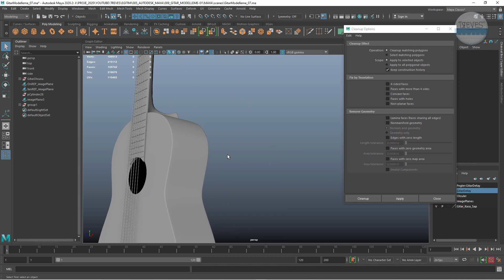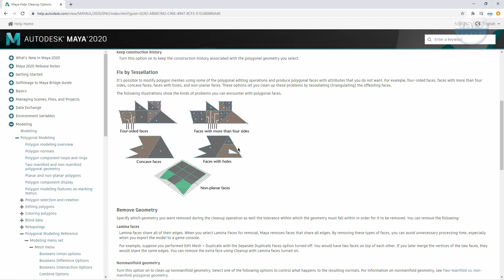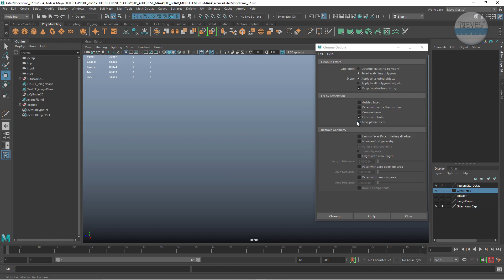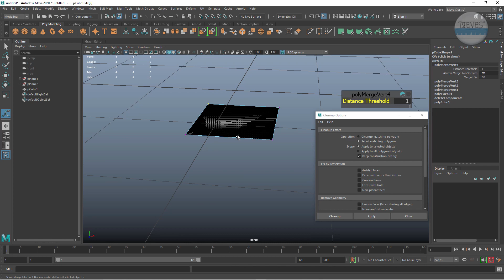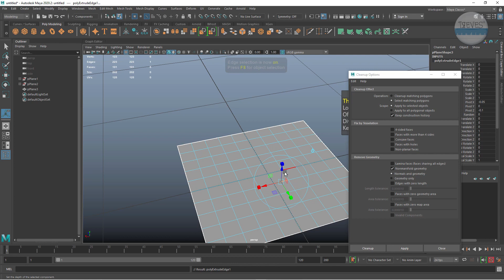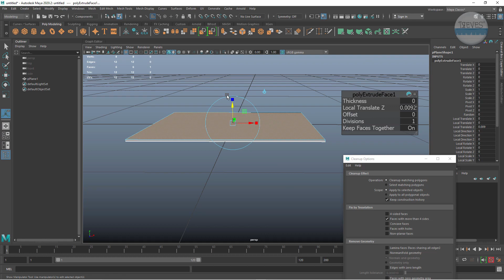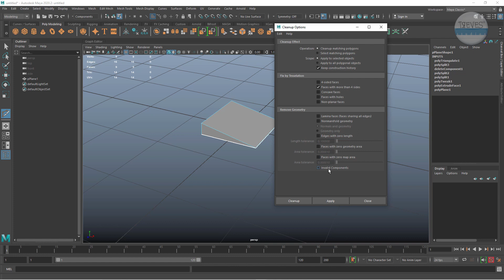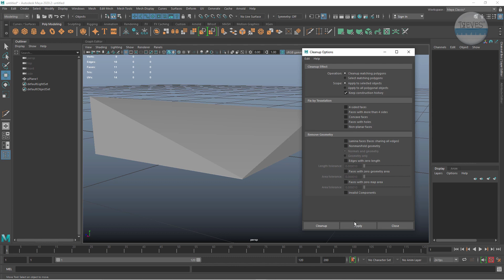Autodesk Maya | Cleanup Mesh Options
Maya Cleanup Mesh işlemini modelleme sırasında, sonrasında veya bize dışardan gelen modelleri kullanmaya başlamadan önce kullanırız. Bu eğitimin devamını Udemy üzerinden izleyebilirsiniz

Bu kursun başlangıcı olan "Autodesk Maya'yı Sıfırdan, Gerçekten Öğrenin" eğitim setim toplamda 6,5 saat anlatım ve kaynak linkleri içeriyor

"Adobe After Effects'i Sıfırdan, Gerçekten Öğrenin" eğitim setim yayında. Toplamda 9 saate yakın anlatım ve proje dosyalarını da içeren bu kursun tamamını Udemy üzerinden izleyebilirsiniz

Bir modelin rig veya kaplamasını yapmadan önce onun düzgün bir topolojiye sahip olduğundan emin olmamız lazım. Cleanup fonksiyonu, bize seçtiğimiz kriterlere uygun sorunlu parçaları göstermek veya onları temizlemek için kullandığımız hayati bir işlem. Bu videoda Cleanup ile ilgili tüm seçenekler detaylarıyla anlatılmıştır.